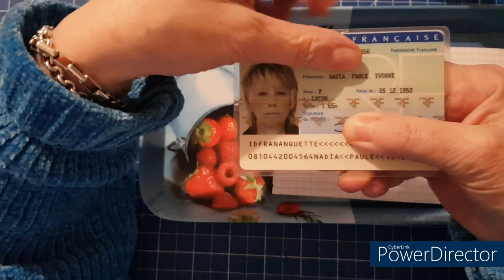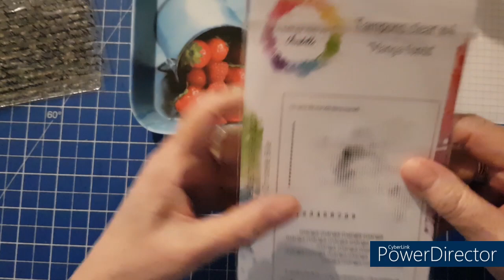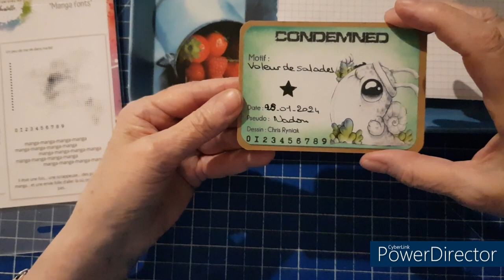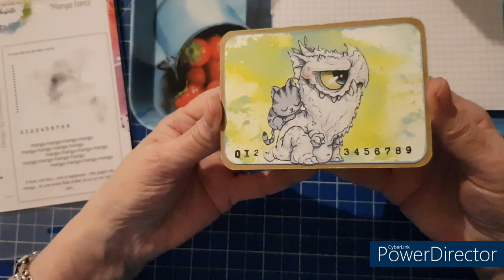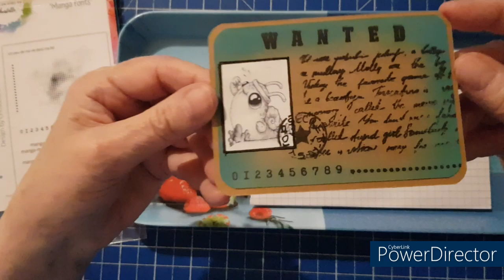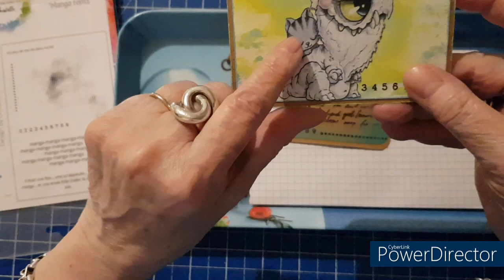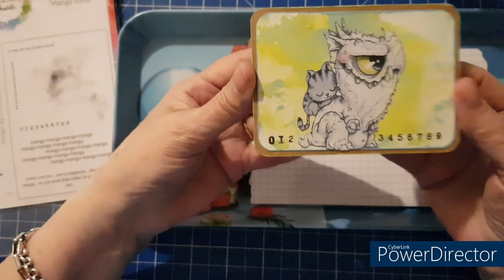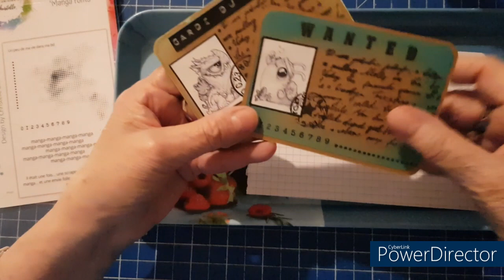153 - NOUVEAU FORMAT - CICN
CICN (Carte d'Identité Collector Nadou)
Matériel utilisé :
- Papier craft épais : 10,5/7,5cm
- Papier craft fin:10/7cm
- Papier dessin :10/7cm
- Tampons clear : Lettres - Ecriture - Chiffres - Points - Etoiles
- Encres distress oxide : Picked rasberry - Spun sugar
- Encre versafine : Noire
- Feutre micron : Noir
- Bouchon plastique : 2cm de diamètre
- Dymo
- Brume d'eau
- Image noir et blanc : 3/ H 4cm
- Image couleur : H 6,5/5cm

Vidéo faite le 07 Février 2024
Et liker ma vidéo pour faire évoluer ma chaine.
Merci.